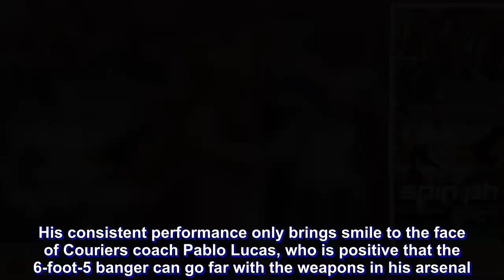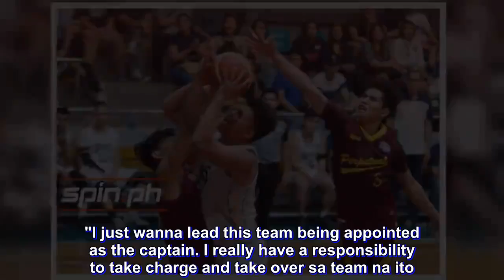Vito stepping out of Desiderio, Dario shadows in bid to join UP batchmates in PBA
PAUL Desiderio and Diego Dario have made it to the PBA, but there's a third senior from last year's UP Fighting Maroons squad who's still continuing his basketball path.

Gelo Vito has been on a quest to prove that he can do more than what he did in his time in Diliman, making the most of his opportunity with Wangs Basketball in the 2019 PBA D-League.

Through five games, the 24-year-old center has been on a tear, averaging 10.2 points on a 50-percent shooting clip, to go with 5.2 rebounds and 1.2 assists for the Couriers.

"I'm really happy I'm getting this opportunity," he quipped. "Nothing to take against UP pero I'm really glad that I'm given this opportunity na makalaro and to showcase my talent lalo na I'm preparing for the PBA Draft. It's just a process eh. I just have to take it one game at a time. You never know."

Vito's brightest moment so far came last March 26, when he exploded for 19 points to lead Wangs to a 75-64 win over Perpetual.

His consistent performance only brings smile to the face of Couriers coach Pablo Lucas, who is positive that the 6-foot-5 banger can go far with the weapons in his arsenal.

"He can shoot sa three-points, plus yung rebounding niya na halos ipagpalit na niya ang mukha niya. Sabi ko naman sa kanya, kunin mo ng kunin bola, makipagbakbakan ka sa loob and the shots will follow," said the bench tactician.

More than his game, though, Vito's importance to the team could be seen on his leadership as he fulfills the same role he did back in his time with UP.

"I just wanna lead this team being appointed as the captain. I really have a responsibility to take charge and take over sa team na ito. But I wouldn't take all the credit sa sarili ko because I also want to thank yung teammates ko. Sila rin yung dahilan kung bakit maganda yung pinapakita namin dito kasi for me talaga buo kami ngayon," he said.

Wangs currently sits at fourth place in the Foundation Group with its 3-2 card, and with four games remaining, is looking to sustain this groove to make it to the playoffs.

And for Vito, it's all about enjoying the game first and foremost.

"We're just really enjoying the game. Kung papansinin mo yung composition ng team namin, most of us come from Final Four teams and winning teams," he said as FEU's Arvin Tolentino and Axel Inigo, San Beda's Radge Tongco, and fellow Fighting Maroon Jarell Lim join him in the Couriers.

"For a team na ganoon ang composition, it's really hard to jell. Pero kami dito, we're really enjoying and we're really having fun playing together. We really hope na magtuloy-tuloy pa kami."